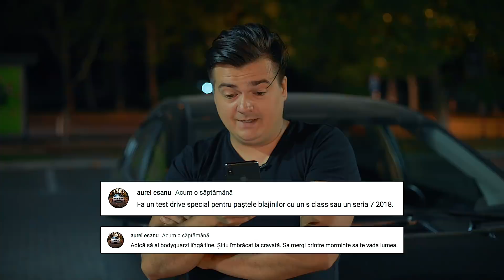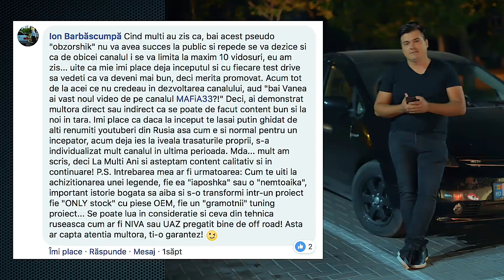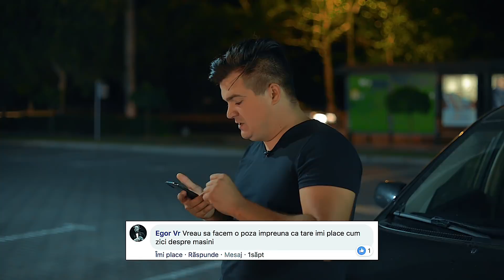❓ Q&A de la MAFiA33 - Mă las de filmat sau nu? 😁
🎬 În acest video o să vă răspund la câteva întrebări pe care mi le-ați adresat 😉 Defapt este primul Q&A așa că nu mă criticați dur 😁

❗️Ești pasionat de mașini? Nu uita de clopoțel ca să fii primul care vede noile review-uri!

❗️Dacă ți-a plăcut acest video, nu uite de 👍 și feel free să dai un SHARE ca să ne ajuți să creștem 🔝

(și nu uita de 🔔)